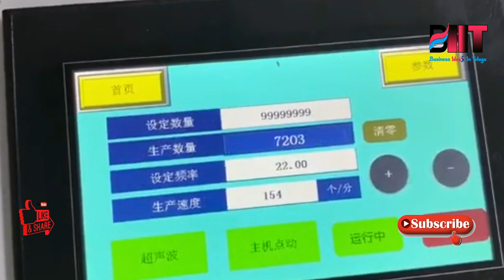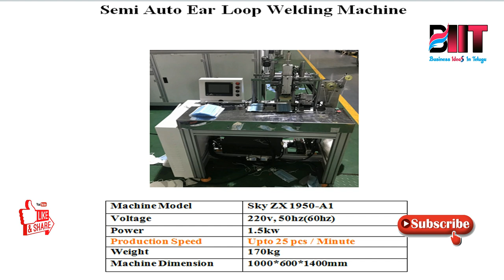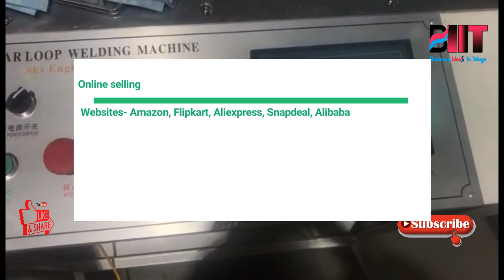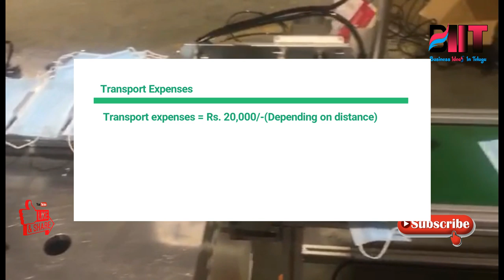బిజినెస్ ! Small business ideas! New business idea's! business ideas ! Low Investment Business Idea